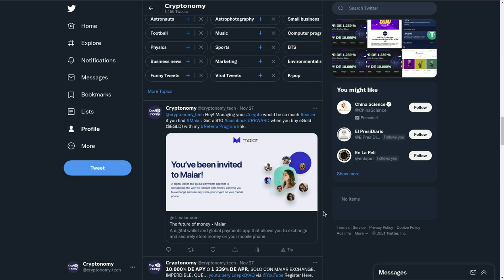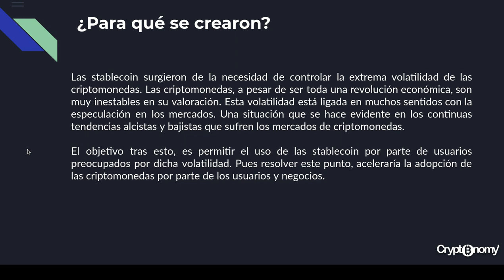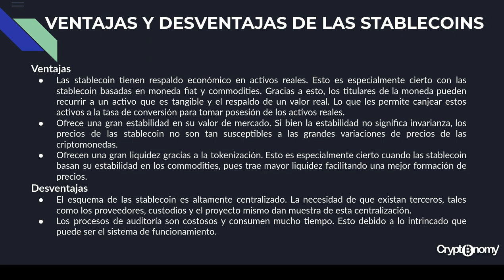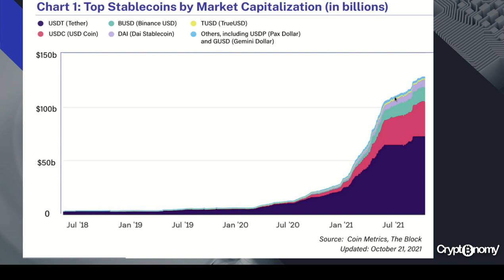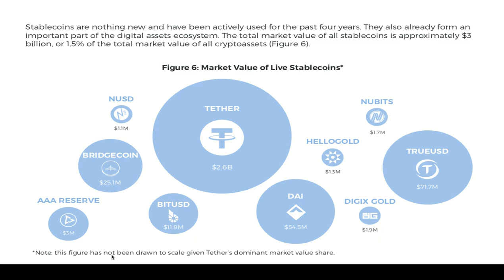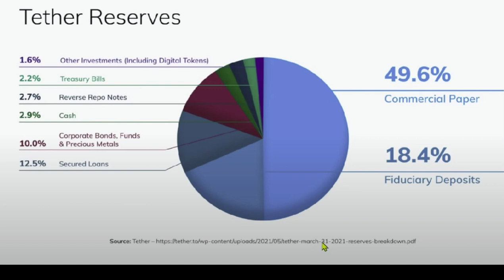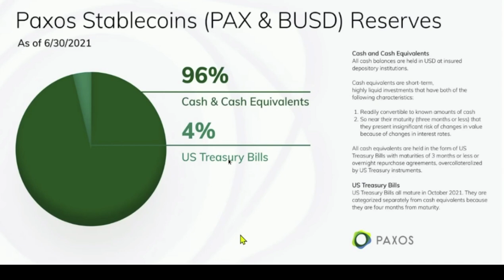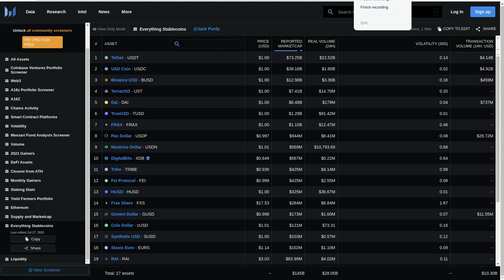𝖲𝗍𝖺𝖻𝗅𝖾𝖢𝗈𝗂𝗇𝗌, Todo lo que debes saber para no exponer tus inversiones y portafolio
Hola a tod@s, Bienvenidos a su canal 𝘾𝙧𝙮𝙥𝙩𝙤𝙣𝙤𝙢𝙮, en la entrega de hoy les comparto informacion de mucho valor para conocer el manejo de 𝗧𝗲𝘁𝗵𝗲𝗿 𝗨𝗦𝗗𝗧, y como respalda su marketcap de la misma manera en la que la FED imprime dinero de la nada.

✦  !𝗤𝘂𝗶𝗲𝗿𝗲𝘀 𝗶𝗻𝘃𝗶𝘁𝗮𝗿𝗺𝗲 𝗮 𝘂𝗻 𝗰𝗮𝗳𝗲!
🔑 ₿𝗜𝗧𝗖𝗢𝗜𝗡: 17B58WsPdg2k9nwTWN1gcTy9tquwej7Gve
🔑 𝗘𝗧𝗛𝗘𝗥𝗘𝗨𝗠
𝗘𝗥𝗖𝟮𝟬: 0x17d1dcc02ae89167de3bebd2821af1989f06a9f1